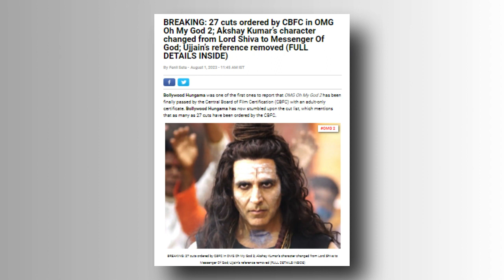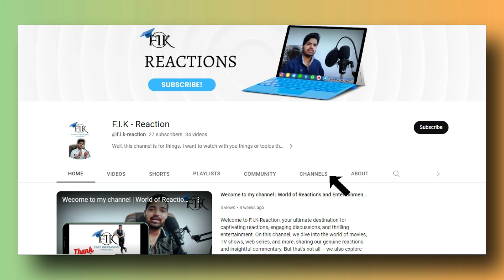omg 2 movie official trailer reaction | Akshay Kumar, Pankaj Tripathi, Yami Gautam | Amit Rai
OMG 2 Movie Official Trailer Reaction | Mind-Blowing Sequel Unveiled! 🎥 | OMG2Trailer | F.I.K Reaction | Pak media on India latest

DISCRIBTIONS :- Brace yourself for an epic cinematic experience as we react to the much-awaited OMG 2 Movie Official Trailer! Get ready to witness the magic of this mind-blowing sequel, filled with jaw-dropping scenes, intense action, and gripping storytelling. Join us as we dive deep into the plot, dissect the thrilling moments, and share our thoughts on the stellar performances of the cast. If you're a fan of adrenaline-pumping movies, this trailer reaction is a must-watch!

"Our goal is to improve the Indian men/women. In the corporate world. And also to compete with other ethnic groups or nationalities. We are trying to improve their overall Game and improve their image by addressing many complaints and issues that corporations and people have reported.